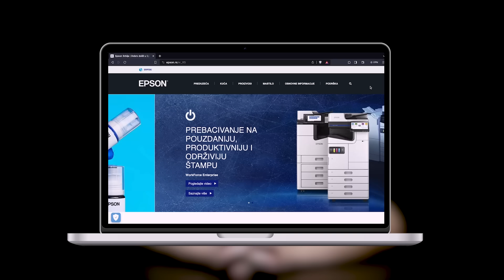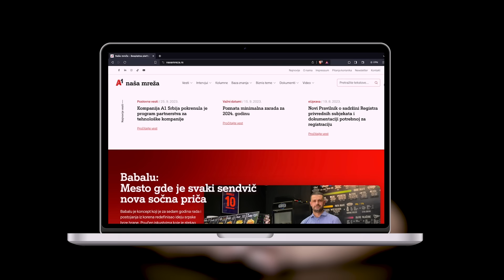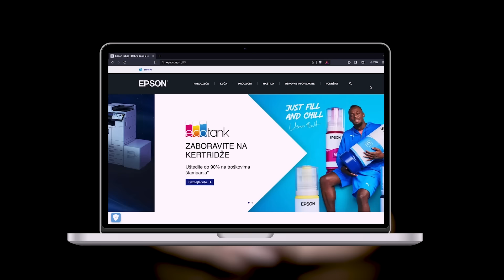Branislava Gajić Stanojević, Inspira grupa - Pojačalo podcast EP 269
"Ako samo pričaš, onda ne slušaš i ne učiš."

U 269. epizodi Pojačala Ivanu Miniću pridružuje se Branislava Gajić Stanojević, suvlasnica i direktorka Inspira grupe, jedne od najranijih internet kompanija u Srbiji. Branislava je treći član osnivača Inspira grupe koji gostuje u Pojačalu i njena uloga tokom godina pokrivala je mnogo oblasti, sa fokusom na kreativni i organizacioni aspekt. Branislava će sa nama podeliti kako je počela priča Infostuda i kako je mala studentska organizacija prerasla u Inspira grupu koja posluje u više delatnosti uključujući i zapošljavanje, automobilsku industriju, nekretnine, e-trgovinu i osiguranje.

Teme u epizodi:
00:00:00 - Uvod
00:03:48 - Početak razgovora
00:06:12 - Kad porastem biću
00:09:28 - Fakultetski dani
00:17:11 - Rani dani Infostuda
00:27:59 - Sticanje poverenja
00:44:16 - Krizne godine
00:47:22 - Razvoj tokom godina
00:56:22 - Adaptiranje uloga
01:08:26 - Covid uzdrmao sve
01:15:03 - Reorganizacija u hodu
01:19:00 - Remote office
01:27:18 - Rebranding Infostuda
01:35:15 - Zaključak razgovora

Realizacija Pojačalo podkasta ne bi bila moguća bez naših izuzetnih partnera:
- Kompanija Epson koja je vodeći svetski proizvođač projektora i štampača za sve namene
- Kompanija Orion telekom provajtera najbrže internet infrastrukture u Srbiji sa preko 30 godina iskustva